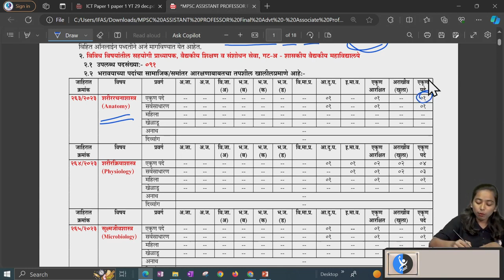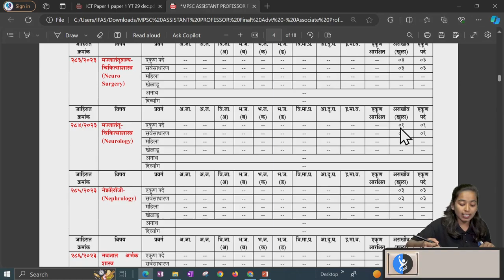MPSC Assistant Professor Notification Are Out | Watch the Full Video